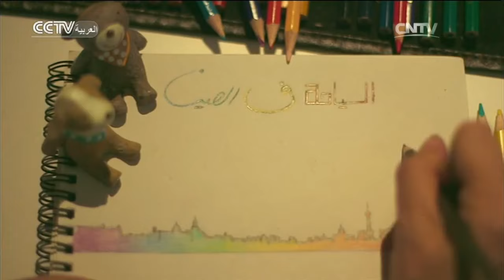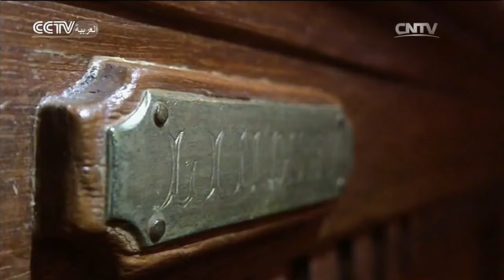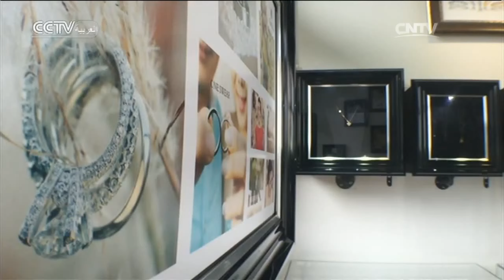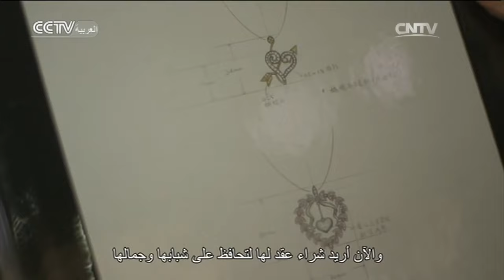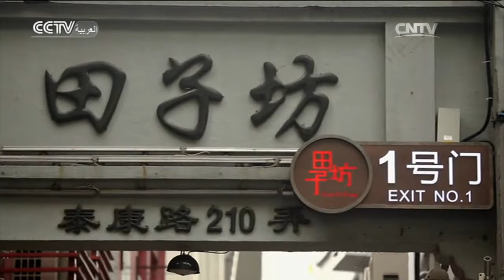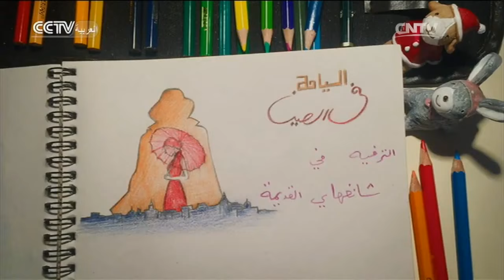السياحة في الصين: يقال إن شانغهاي موضة للغاية؟ دعونا نزرها معًا اليوم | المسرح الصيني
المحتوى الرئيسي لهذه الحلقة: تعد شانغهاي مركز الصين اقتصاديا وماليا وتجاريا وملاحيا، وهي المدينة الأكثر اكتظاظًا بالسكان في الصين. تعد شنغهاي نموذجًا للتنمية الاقتصادية في العصر الحديث في الصين، وهي أيضًا واحدة من المدن السياحية المهمة في الصين. اليوم اتبع المضيف إلى شانغهاي القديمة لعيش البيئة المعيشية لأهالي شانغهاي القدماء والاستمتاع بسحر هذه المدينة. واذهب إلى فيلا لتناول كوب من القهوة، واختر المجوهرات من متجر المجوهرات، وشاهد دراما، واختبر رحلة مختلفة في شانغهاي.

00:56 البداية
09:12 المحلات في شانغهاي
16:33  متجر المجوهرات
22:37 مركز شانغهاي